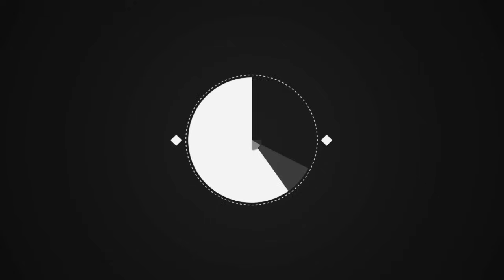Ça fait mal Julien Star Academy dépité après un appel avec sa chérie, il affiche une mine très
"Ça fait mal" : Julien (Star Academy) dépité après un appel avec sa chérie, il affiche une mine très triste